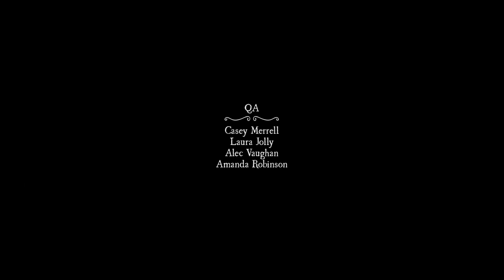WORTHAM ROUND 2 : Whispering Willows Shenanigans part 11 Final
Got knocked down, but came right back up for another go